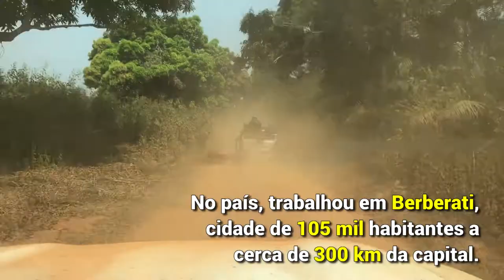“Trabalhar na ONU é sentir que você está fazendo algo para a humanidade”, diz brasileiro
O brasileiro Péricles Gasparini trabalha para as Nações Unidas há 30 anos. Desde 2017, é chefe de escritório na Missão de Paz da ONU na República Centro-Africana, a MINUSCA. A serviço da Organização, o profissional trabalhou em Berberati, uma cidade de 105 mil habitantes, a cerca de 300 quilômetros da capital, Bangui. Hoje, está alocado no município de Bouar.

Saiba mais neste vídeo especial do Centro de Informação das Nações Unidas para o Brasil (UNIC Rio)